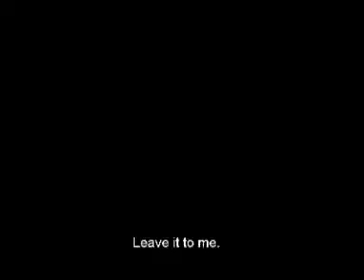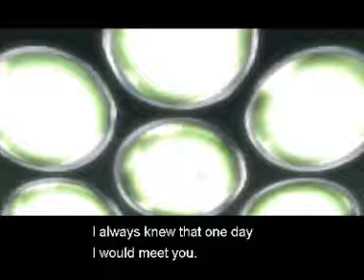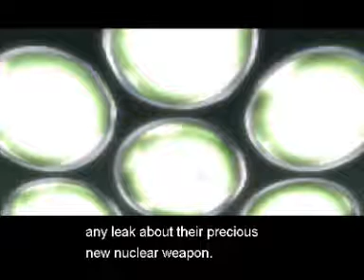Metal Gear Solid Episode 6: The Twin Snakes (Part 1)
The story is set in 2005, where a genetically enhanced next-generation special forces unit commanded by FOXHOUND lead an armed uprising on a remote island in Alaska's Fox Archipelago. This island, codenamed Shadow Moses, is the site of a nuclear weapons disposal facility.

While imprisoned, Liquid confirms Snake's suspicion that they are twin brothers. Snake is then tortured by Ocelot and the player can choose whether or not to give in to the torture. When Snake is taken to his cell, he discovers the body of DARPA Chief Donald Anderson lying in the corner; however, though it was only hours before Snake watched Anderson die in front of him, the body has been decomposing as if he were dead for days. Eventually Snake is able to escape by fooling the guard.